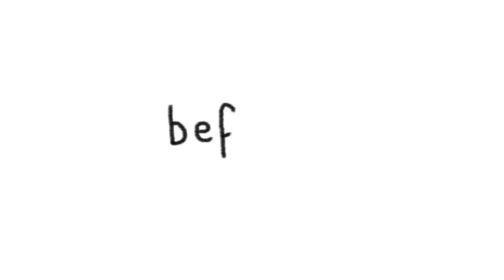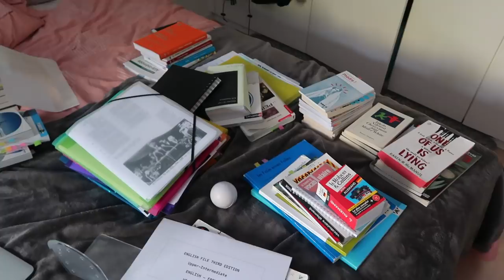• Clean With Me⎪Je range et organise ma chambre⎪ZoWé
Coucou, aujourd'hui je vous retrouve pour une nouvelle vidéo dans laquelle je vous montre comment j'ai réorganisé ma chambre et je vous partage également quelques astuces rangement!

✎ Infos sur la vidéo:

- Logiciel de montage : FINAL CUT PRO X
- Caméra : Canon G7X II

Zoé